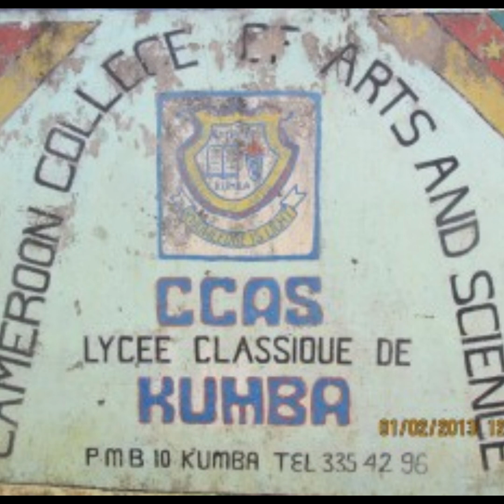Kumba Icon.. Pa Latani Sylvester.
Kumba Icon.. Pa Latani Sylvester.. An outstanding Entrepreneur.